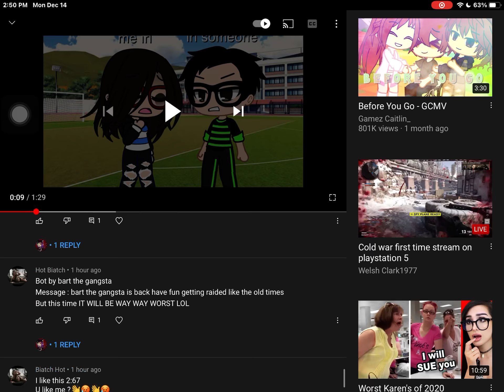Ummmmm- Pls stop spamming- It’ll get annoying-